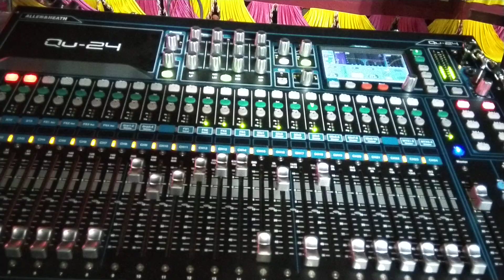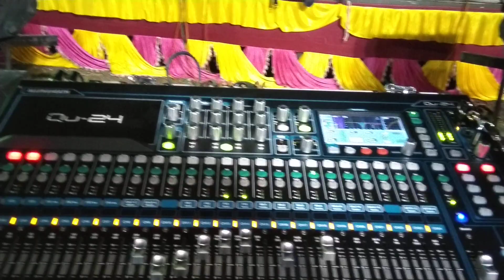Marg reception prog By Sarvashri Ravindra Pingaleji n team....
Mixing engineer Sajith Psn Palakkad